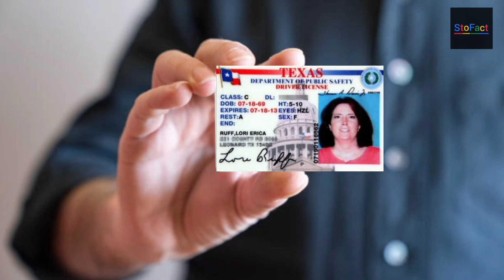Why Is Lori Erica Ruff's Mysterious Story So Mysterious?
This is the story of Lori Erica Ruff living in America, in this video you will know about her life story, how her life was full of mysteries.